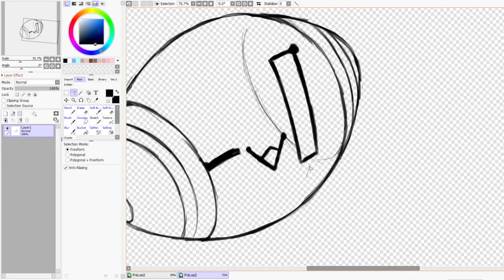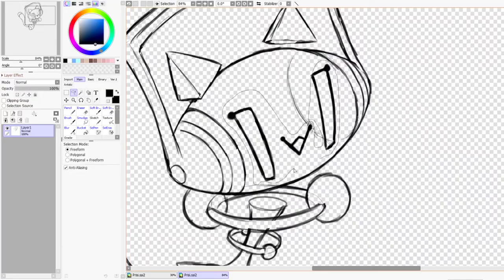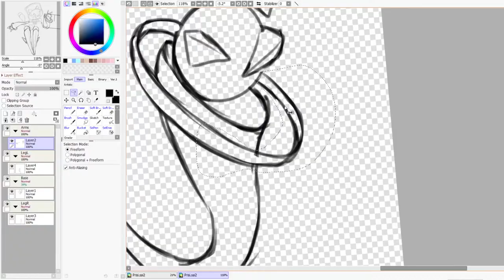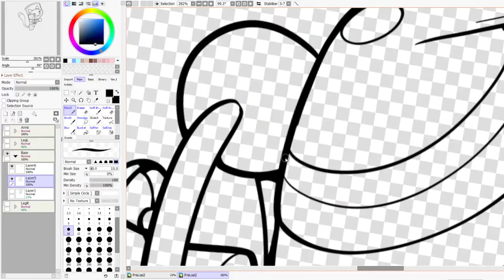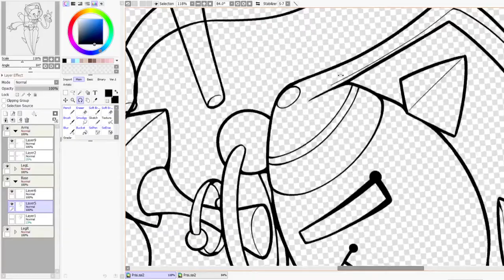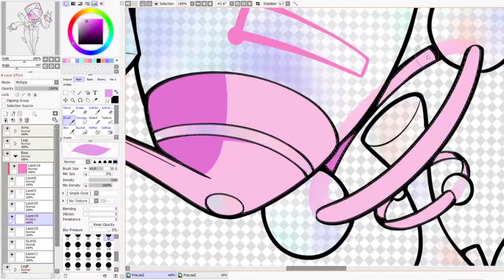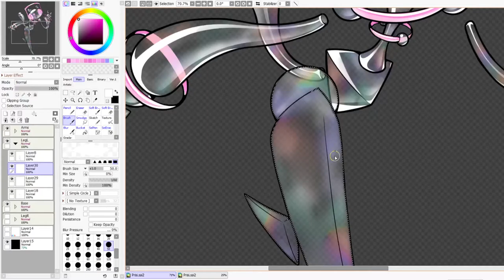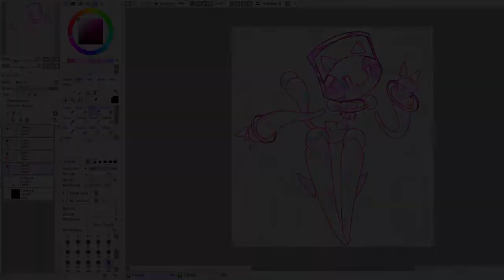Prisi - Original Character Drawing Timelapse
Drawing pad: XP Pen Artist 12